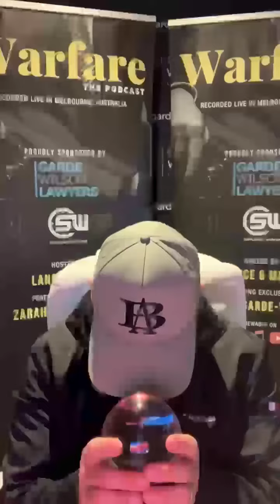Crystal ball reading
Ralph Fernandez